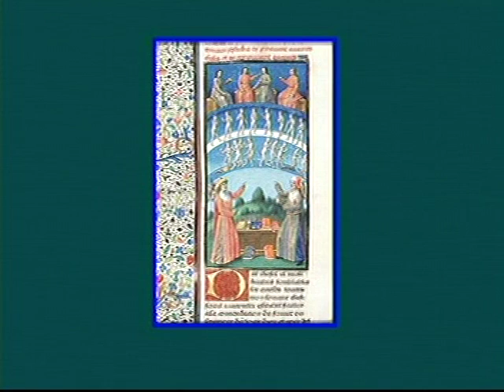John David Ebert Lecture on the Anima Mundi part 3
This is class #11, the final class, of my "Psychology of the Soul" course which I gave at the Astrological
Institute in Scottsdale, Arizona in 1999.